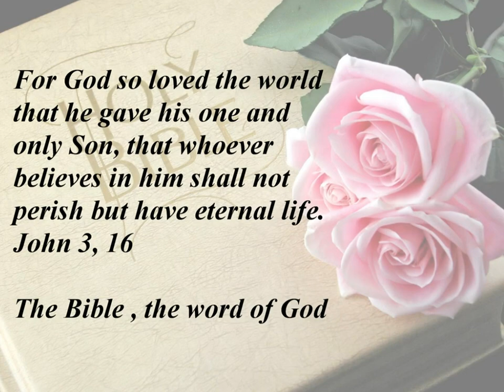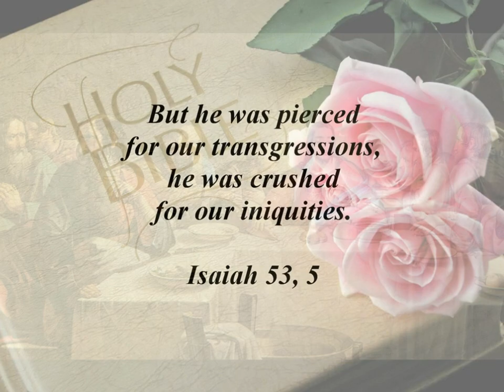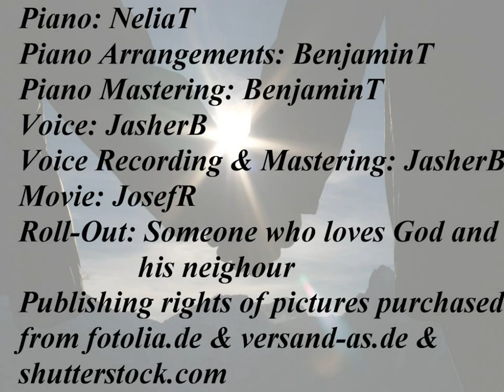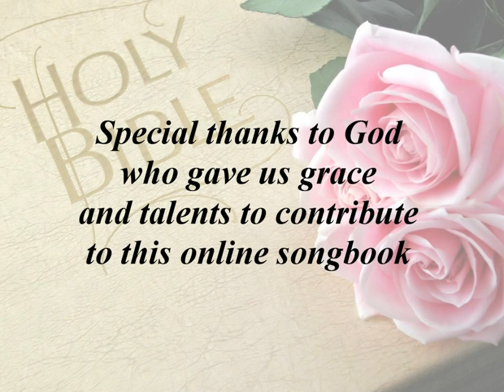My Jesus, my saviour (Song of Jasher, C-Dur, 5.06 Min)